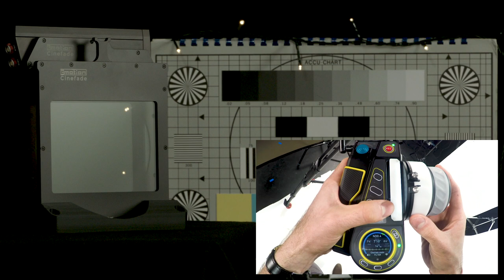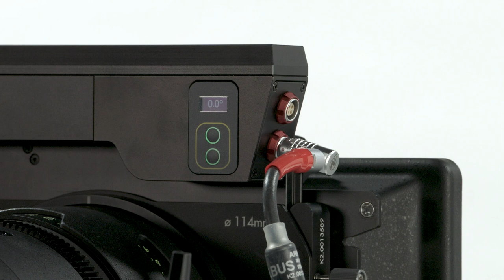cmotion Cinefade VariND - full setup video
A setup video to show how easy it is to setup and operate the cmotion Cinefade VariND and cPRO lens control system.

Presented by founder and inventor of Cinefade Oliver Janesh Christiansen.

The cmotion Cinefade VariND allows cinematographers to vary depth of field in film by slaving an iris motor to the variable ND filter.

The VariND can also be used as a remotely controlled and standalone variable ND filter as well as a remotely controlled and standalone RotaPola.

Credits
Oliver Janesh Christiansen - Director
Charlie Perera - Lighting Cameraman
Dan DiMartino - Camera Assistant
Christina Soderberg - Assistant
Thanks to Michael Lindsay at 16oz studios.